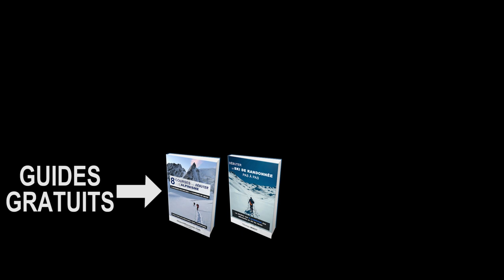Cas pratique d'une prépa de course avec la CSV - La cartographie systémique des vigilances #2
Paulo Grobel, guide de haute montagne, présente la Cartographie Systémique des Vigilances à un groupe de jeunes alpinistes pour une sortie de plusieurs jours dans le massif des Ecrins. Direction le refuge du glacier blanc mais par le sentier des guides !